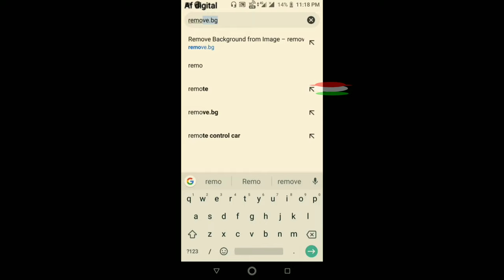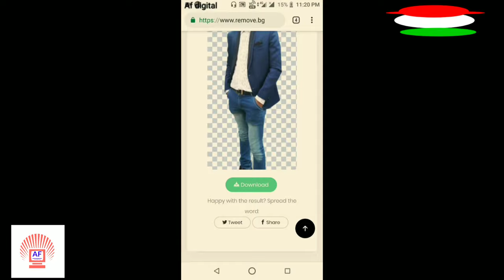photo background remove just 5 second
MI BEARD TRIMMER

mi band..

boya mic

Mi-Brands Stick